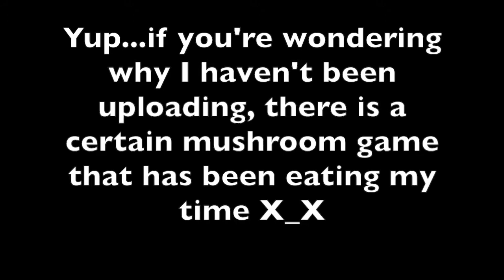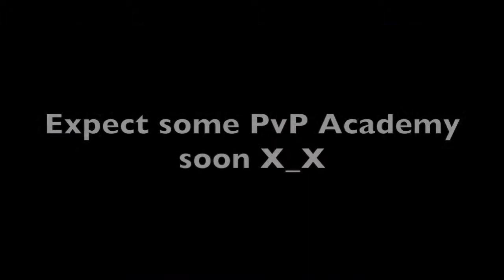[King's Raid] I'm Frosst, I'm helping. Scuffed Guild Conquest.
Ofc what people want is what I will try my best to make. Leave your suggestions below.